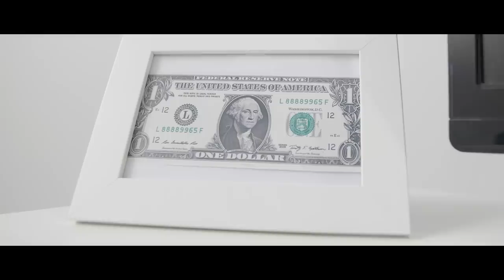Erwin & Edwin - Tag Ein, Tag Aus (Official Video)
POWER Tour 2019:
21.2. Posthof Linz
22.2. Rockhouse Salzburg
23.2. Komma Wörgl
01.3. PPC Graz
07.3. Stereo Nürnberg
08.3. Degginger Regensburg
09.3. Zeughaus Passau
14.3. Giesinger München
15.3. Künstlerhaus Kempten
16.3. Carinisaal Lustenau
02.4. WUK Wien

Regie: David Tanzler
DOP: Sebastian Somloi
Kameraassistenz: Matthias Kulheku
Oberbeleuchter: Alexander Sprenger
Produktionsassistenz: Mariella Matzl
Maske: Iris Robathin
Schnitt & Grading: David Tanzler

Lyrics:
Ring Ring, ab in die Arbeit
Augenringe so black, ich bin der Dark Knight
Ja klar, motiviert seit Tag Eins
Ich steig voller Tatendrang in die Bahn ein

Platz da, komm mir nicht in die Quere
Sonst haben wir beide große Probleme
Dieser Platz da mit der verkehrten Lehne
Gehört mir wie meine Karrierepläne

Treu, loyal und eine Maschine
Excel-Tabelle meine Routine
Auch wenn ich viel zu wenig verdiene
Mein Boss weiß, dass ich ihn Liebe

Perfekt getakteter Fahrplan
Kaffeeautomat meine Startbahn
13 Uhr Sushi aus Japan
Smalltalk, du Jane und ich Tarzan

Tag Ein Tag Aus
Nur funktioniern
Schalt den Wecker aus
Und ich bin trotzdem hier

Doch irgendwann
Ich meine irgendwann
Kauf ich ein goldenes Haus
Mit Boot

Nur implodiern
Ich halt’s nicht aus

Doch irgendwann
Ich meine irgendwann
Mit Boot

Immer, immer weiter
Immer mehr
Bitte, Bitte
Gib mir nicht mehr

Wie ne Fuckin
Batte-, Batterie

Gimme mehr
Meetings und Hektik
Gimme mehr
Emails unendlich
Gimme mehr
Papiere und Technik
Gimme mehr
Denn die Miete bleibt heftig

All in meine Verträge
Doch ich zähl die Beträge
Staatlich geprüfter Lifestyle
Und ne Timetable sogar in der Freizeit

Deadlines Teil meiner Seele
Mein bester Freund ein Kollege
Überstunden sind nicht geregelt
Doch die Abgabe macht keine Probleme

Alles cool denn ich seh die Mission
Auf meinem Grabstein steht die Million
Mein Leben dafür verwendet
was Großes zu bauen jetzt ist es zu Ende

Doch irgendwann
Ich meine irgendwann
Mit Boot

Doch irgendwann
Ich meine irgendwann
Mit Boot

Immer, immer weiter
Immer mehr
Bitte, Bitte

Wie ne Fuckin
Batte-, Batterie